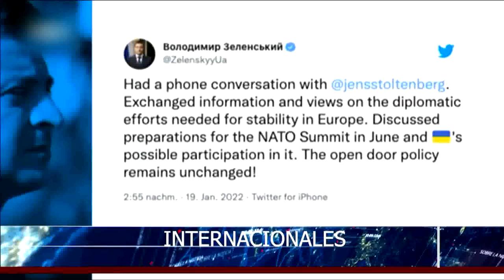País lamenta deceso de Núñez Collado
Sobre La Noticia,  BLOQ 1, 23 enero 2022, con Bernardo Núñez y Edmundo Ledesma